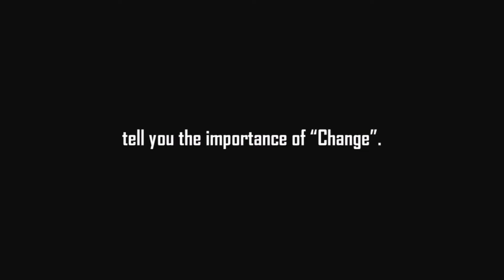Corona Time : The Story of Change (Official Teaser) | 2d Animated | TEFFEN Media | Manish Joshi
Watch Till "The End" 😎 to Become SuperHero🦸‍♂️